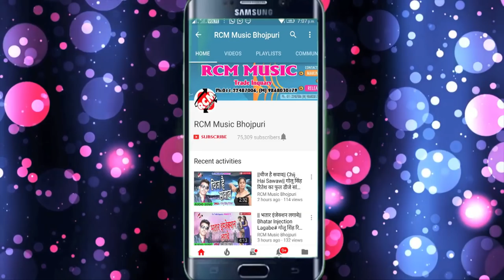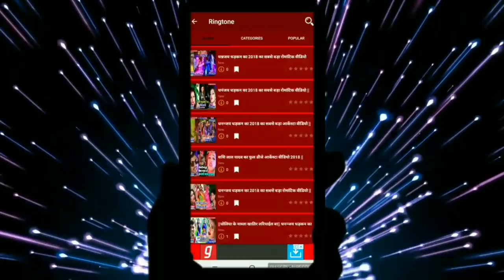DEEPAK DABAN का 2019 का फाडू सांग || खड़ा न होला भतरा के डंडा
Title: KHADA NA HOLA BHATARA KE DANDA
Singer: DEEPAK DABAN
Lable: RCM Music
Lyrics: OM AHIR
Video Director:
DOP: